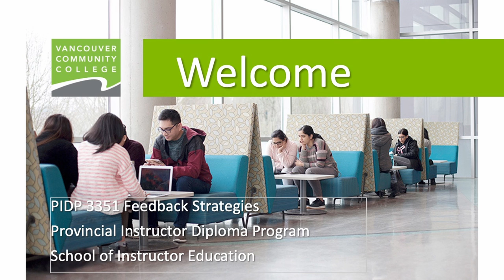3351 Feedforward Welcome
Welcome to PIDP 3351 Feedback Strategies